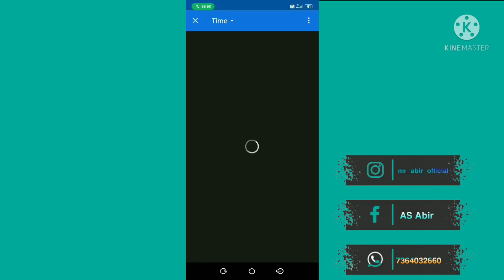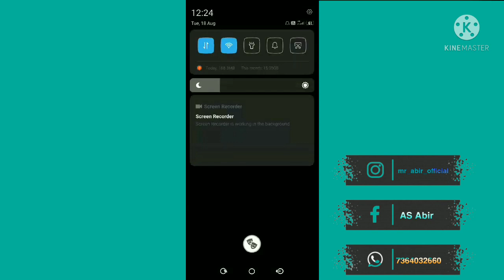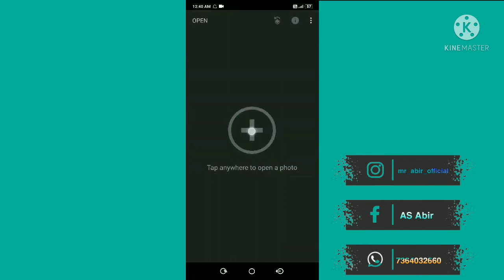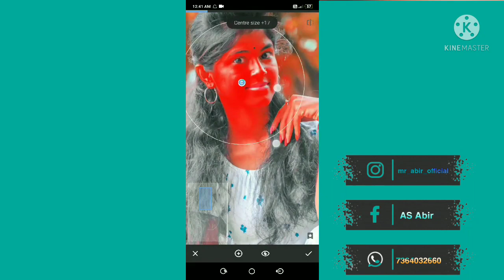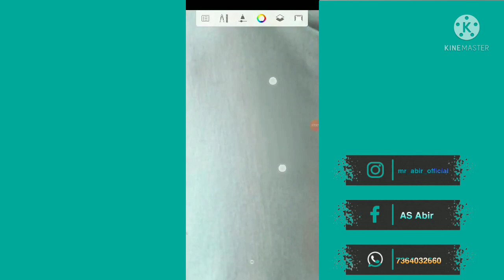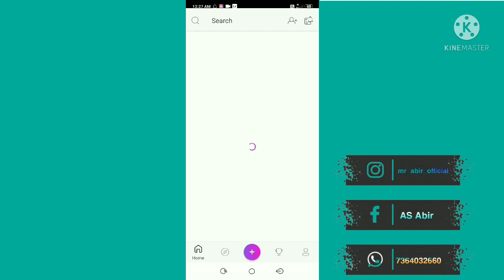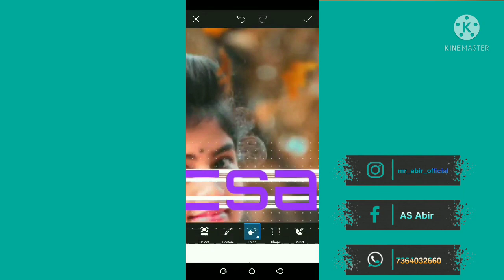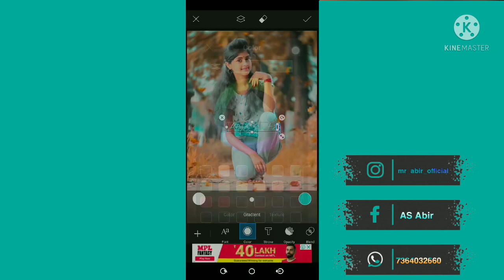Lightroom Trending Retouch Editing||AS ABIR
Hi Guys☺
 Thanks for watching.Many people are using picsart,snapseed,ps touch,adobe photoshop lightroom but they are do not know how to use this app.So I am showing photo editing tutorial.I hope you are learn many. I hope I have a brought a smile.￼

Agar aapka koy saval ya sujav ho to video k niche comment Kare ya fir instagram pe message kar sakte he Photo editing App jo me use karta hu :-) Snapseed,Picsart,Autodesk scratchbook,Lightroom🤓Link k Liya Message karo (Instagram Or Facebook Or Telegram Or Snapchat)

👇 Add me on Snapchat! Username: as_abir7364

NOTE:-
Note:-
All the image/Picture shown in this video belong to the respected owner and not me I am not the owner of any picture showed in this video.All content used Copyright to Chetan Edits.use or commercial display or editing of the content without proper Authorization is not allowed. Thank you.